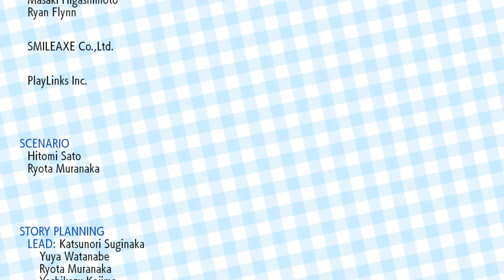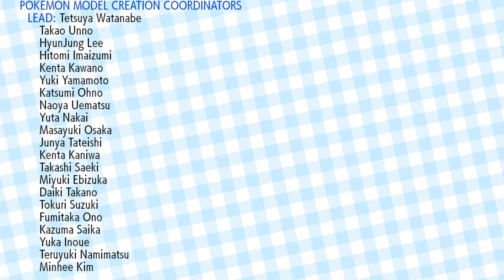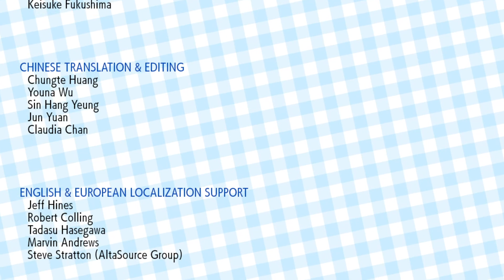DK Plays Pokémon Let's Go, Eevee! Episode 38 No Commentary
Hey guys DKDoesGaming989 here, Anyway today we continue our Pokémon journey as our part 38 here in this Pokémon journey in Kanto. This Playthrough will be of the Pokémon Let's Go, Eevee! which is a very good game follow me as we continue our pokémon journey here on DKDOESGAMING989. We take on the Elite Four and well they are one tough team if it wasn't for our over power Eevee we would be in trouble.

Pokémon: Let's Go, Pikachu! and Let's Go, Eevee! are 2018 remakes of the 1998 Game Boy Colour role-playing video game Pokémon Red, Blue, and Yellow. They were developed by Game Freak and jointly published by the Pokémon Company and Nintendo for the Nintendo Switch. Announced May 2018, Let's Go, Pikachu! and Let's Go, Eevee! were released worldwide for the Nintendo Switch on November 16 2018. The Games are part of the seventh generation of the Pokémon video games series and are the first main series installments to be released for a home game console.